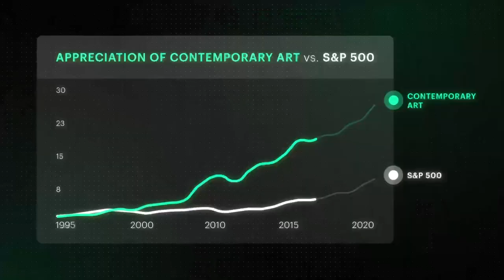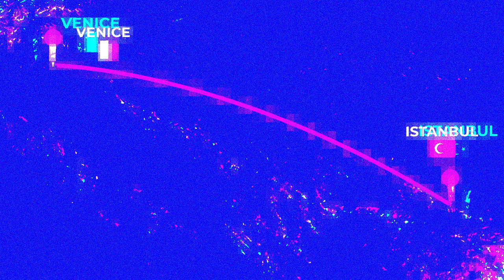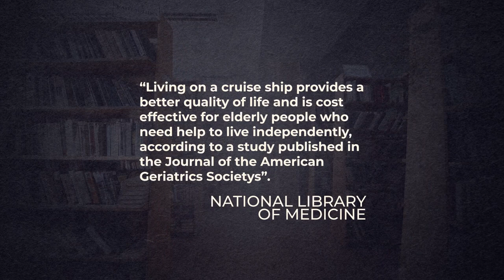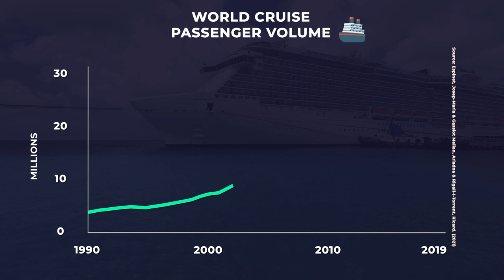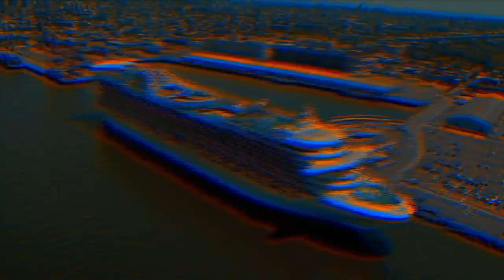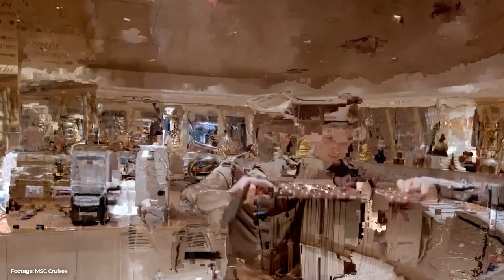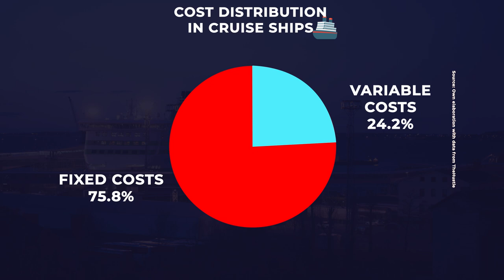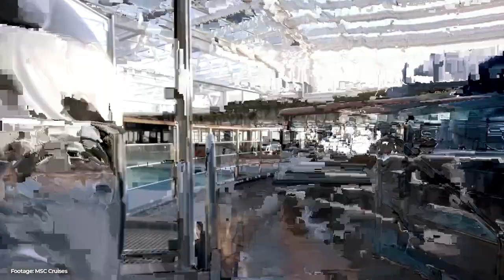How the Monstrous Cruise Ship Business Works - VisualEconomik EN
Skip the waitlist and invest in blue-chip art for the very first time by signing up for Masterworks Purchase shares in great masterpieces from artists like Pablo Picasso, Banksy, Andy Warhol, and more.